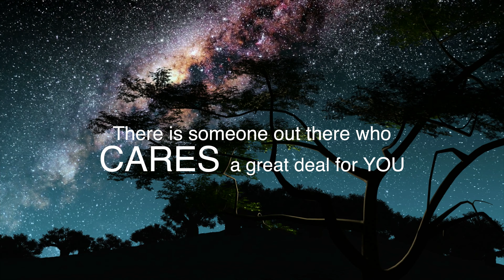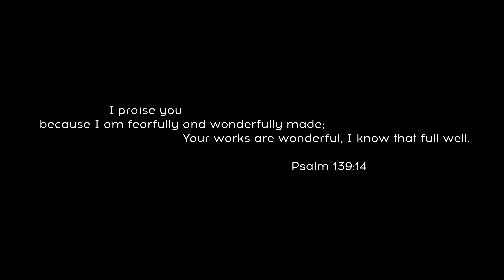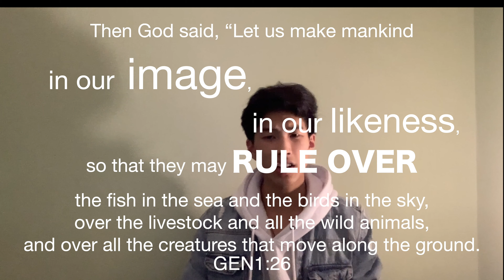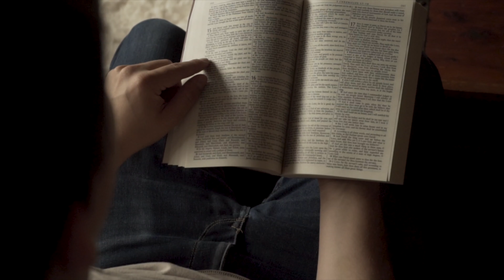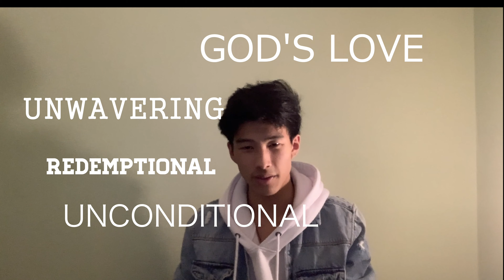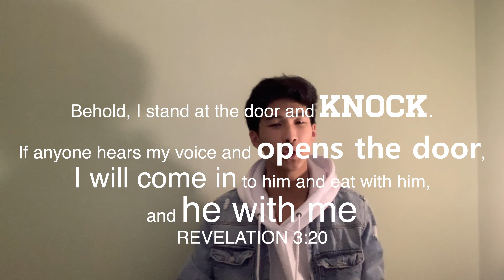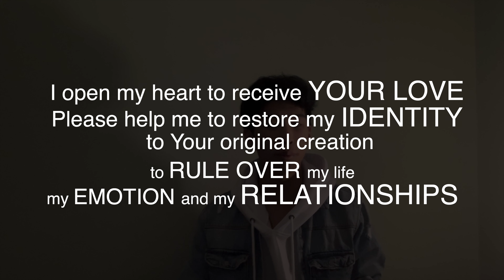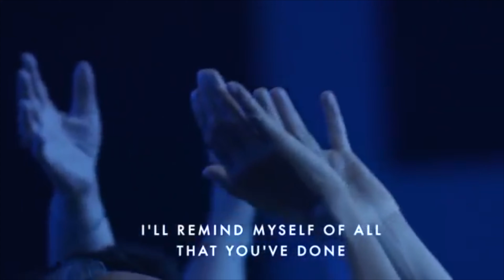Real Talk: Identity -- Meet The Creator (JJ Lee)